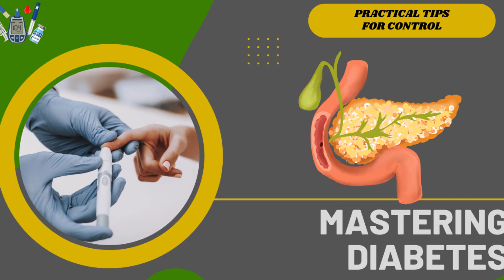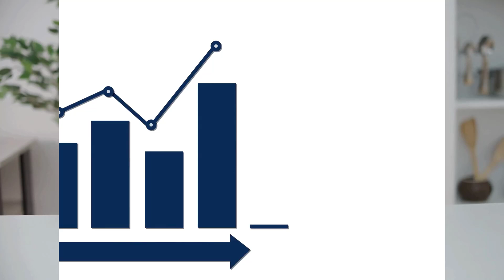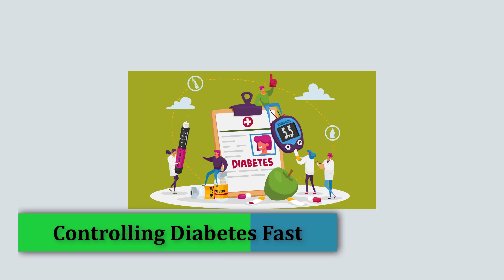Discover the Power How to Easily Control Diabetes || Mastering Diabetes Practical Tips for Control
Welcome to a transformative journey where you'll uncover the secrets to controlling diabetes effortlessly. In this video, we delve deep into the strategies and tips that empower you to take charge of your health. Whether you're newly diagnosed or looking to enhance your diabetes management, this guide is tailored for you.
Managing Diabetes Effectively, Health and Wellness Tips, Diabetes Breakthrough, Health Transformation Journey, Easy Diabetes Control, Mastering Diabetes, Transform Your Life, Ultimate Diabetes Guide, Diabetes Prevention